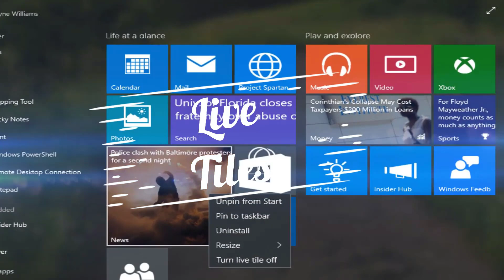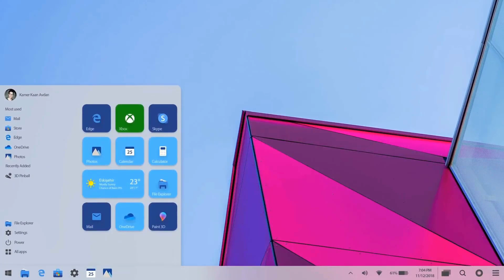Windows Lite MAS RAPIDO ⚡ / El Mejor Sistema Operativo MiniOS 2019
Windows Lite el sistema operativo mas ligero para juegos y que no consume muchos recursos
Este nuevo windows lite que sera lanzado por Microsoft esta siendo diseñado para funcionar mejor y con menos recursos pues gracias a que Microsoft elimino las Live Tiles tendra un mejor inico mas rapido

SUPER TUTORIALES
Aumenta Señal de Wifi